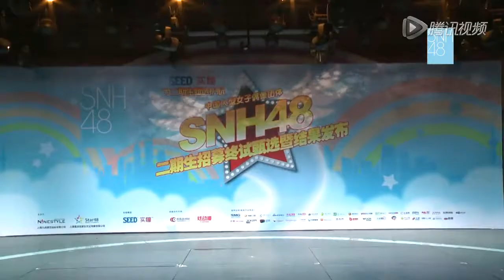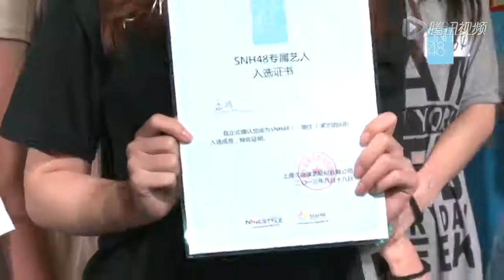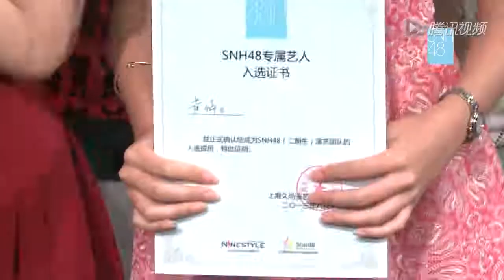SNH48 2nd Gen Audition Finals - Singing Trials + Interviews